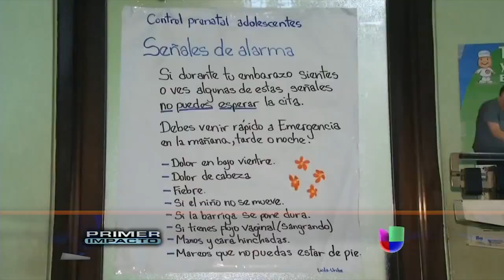El apoyo de padres a adolescentes embarazada en fundamental asegura psicóloga